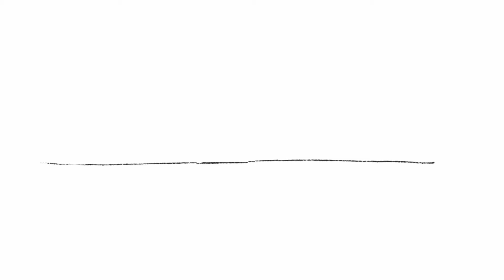Part 2 Own Character Art Preview "Elf" by Xievervelle